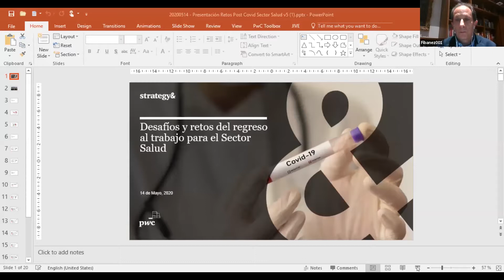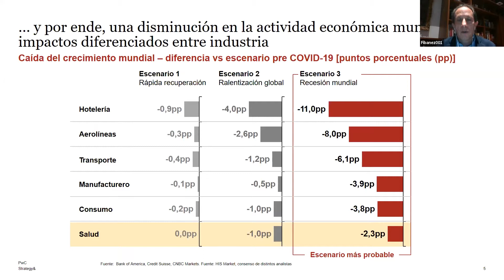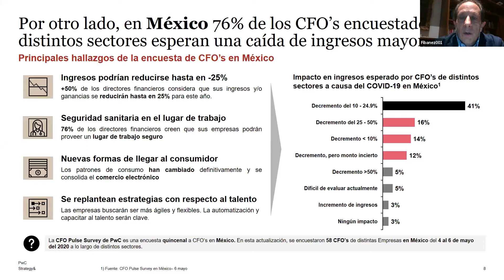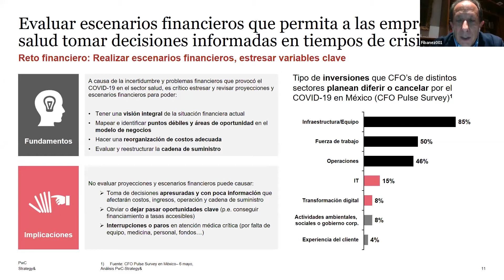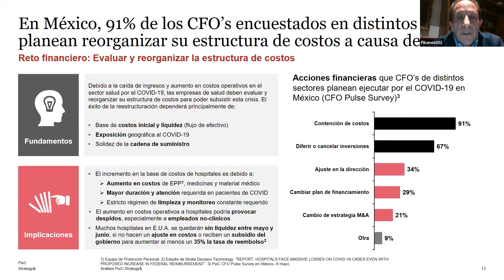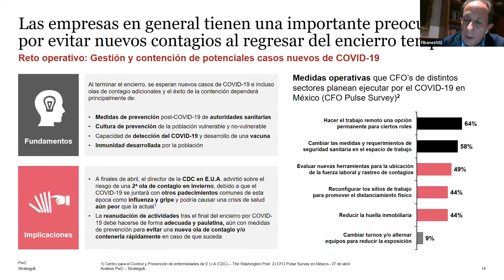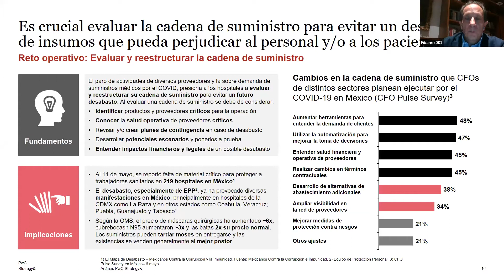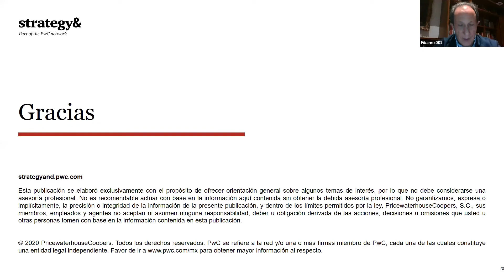Desafíos y Retos del Regreso al Trabajo Para el Sector Salud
Aspectos Legales en Medicina
Jueves 14 de Mayo 2020
Ponente: Francisco Jesús Ibáñez Cortina.
Advisory Leader, PriceWaterhouseCoopers (PwC), México.